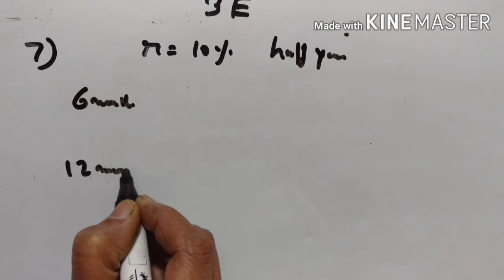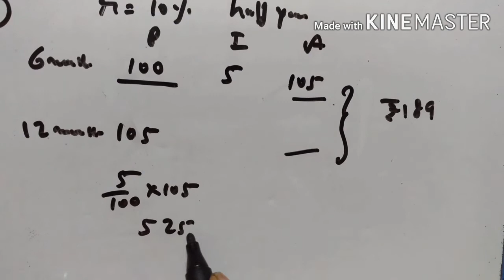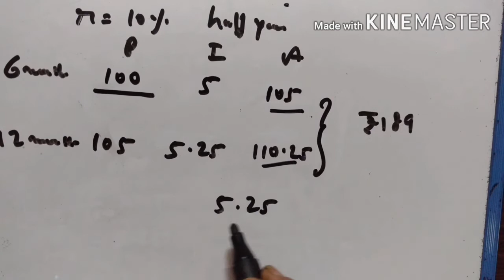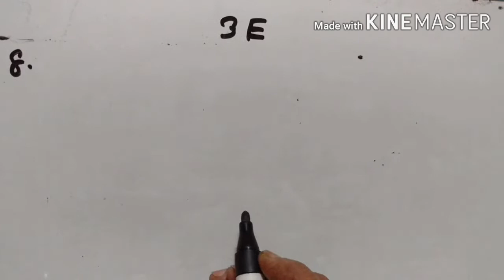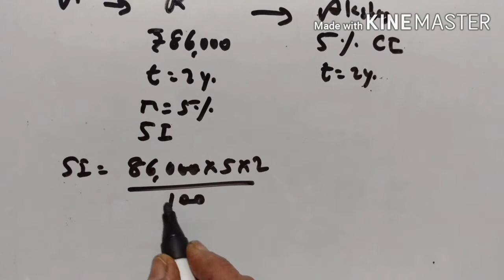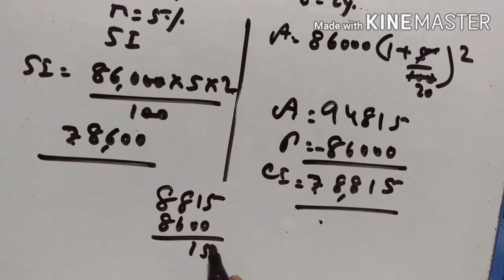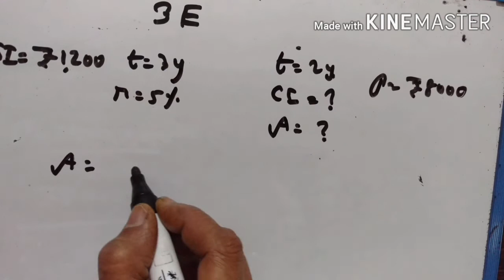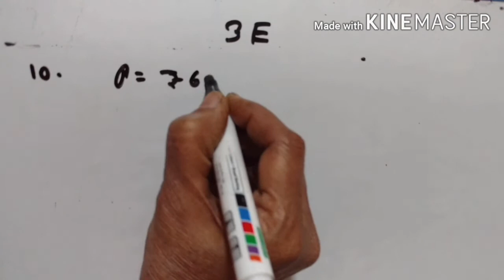IX STD EX 3E(7-10) CONCISE COMPOUND INTEREST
ICSE MATHS MATHS
CONCISE MATHEMATICS
VIDEO 613